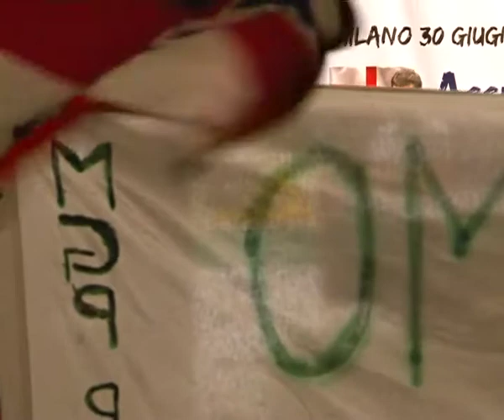INTERVENTO MARONI MGP MILANO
INTERVENTO MARONI Assemblea Movimento Giovani Padani MILANO